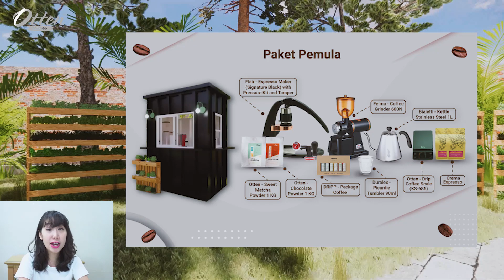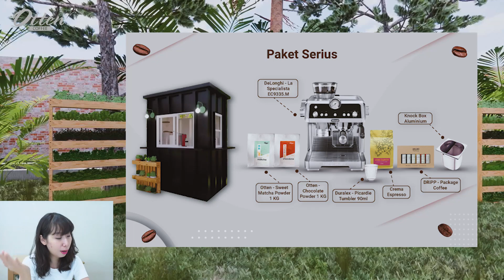PUNYA KEDAI KOPI HARGA MINIM? - KeKopian Eps5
Kafe to Go adalah produk bundling terbaru dari Otten Coffee yang dibuat khusus untuk pecinta kopi yang ingin memulai bisnis kopi take away. Konsep simpel yang diusung Kafe to Go tentunya memudahkanmu. Menggunakan kontainer mini sebagai tempat usaha, kamu dapat memindahkan lokasi penjualan di mana pun sehingga meminimalisir resiko dan pengeluaran untuk menyewa bangunan.